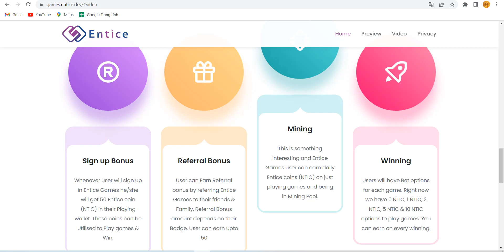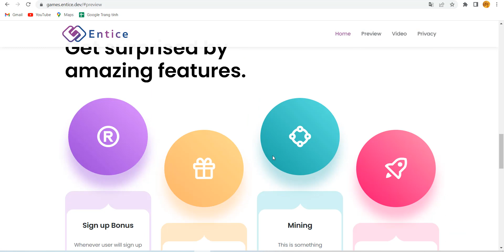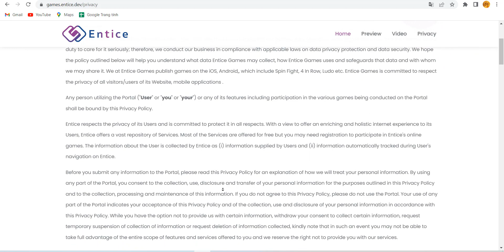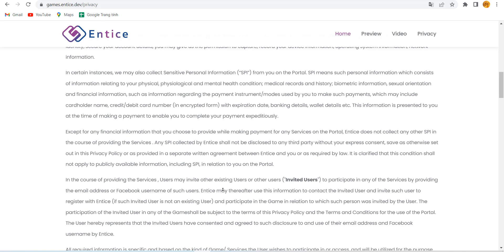Everything about Entice Coin Affiliate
An Ethereum-based cryptocurrency that can be used to buy, sell, or trade in-game assets. Entice is a decentralized and sustainable platform based on blockchain technology, which is the next generation of digital economy. It is a platform for people around the world, who love entertainment and want to feel a part of the entertainment industry.
Campaigns: Video
wallet :0xBdAA95e3B3593F96a65Ab6bd265B1EE7c4115F31

* TẤT CẢ NHỮNG THÔNG TIN ĐƯỢC ĐĂNG TẢI TRÊN XT REVIEW LÀ Ý KIẾN CHỦ QUAN ĐƯỢC ĐƯA RA DỰA TRÊN NHỮNG NGHIÊN CỨU CỦA CẢ MÌNH, KHÔNG PHẢI LÀ LỜI KHUYÊN TÀI CHÍNH.

- ĐẦU TƯ CRYPTOCURRENCY LÀ ĐẦU TƯ MẠO HIỂM, CHỈ NÊN ĐẦU TƯ SỐ VỐN CÓ
THỂ MẤT ĐƯỢC. MỌI NGƯỜI NÊN CÂN NHẮC TRƯỚC KHI XUỐNG TIỀN

For promote your Project.